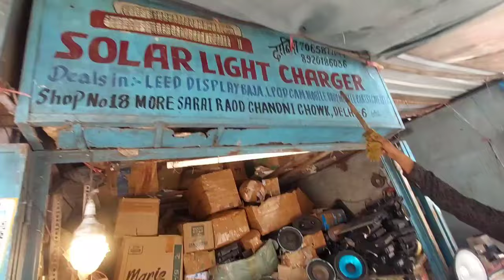SPEAKER SHOP IN LAJPAT RAI MARKET DELHI CHANDNI CHOWK NEW VIDEO